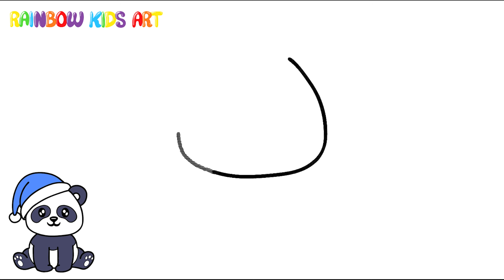How to draw a cute baby panda? | bear | sleepy panda | animal drawing | coloring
Hi guys
Do you know how to draw a baby panda?
Let's draw a cute animal together today

Step-by-step Tutorials: Providing step-by-step tutorials with clear instructions and visual aids can help children grasp the basics of drawing while building their confidence.

Emphasizing Imagination: Encouraging children to use their imagination and creativity by allowing them to modify and personalize their drawings. This fosters a sense of ownership and pride in their artwork.

Offering Variety: Introducing a diverse range of drawing subjects, such as animals, landscapes, fantasy creatures, and everyday objects, allows children to explore different styles and techniques, expanding their artistic repertoire.

Incorporating Playfulness: Integrating fun and playful elements into drawing exercises can make the learning process enjoyable and less intimidating for children, sparking their curiosity and enthusiasm for art.

By incorporating these strategies, educators and parents can help children develop not only their technical drawing skills, but also their creativity and artistic confidence.!

Time Stamps chapters:
0:00 How to draw a cute unicorn? drawing
3: 15 How to color children's drawing? coloring

“Let’s Paint the World with Creativity: Inspiring Young Artists Everywhere!”

Welcome to my awesome YouTube channel, where the magic of art comes alive! Join me on a strange journey.

I am a painter and animator, I have made many animations for children and in this channel I would like to teach children how to draw beautiful and creative drawings and enjoy the art of painting.

My channel is dedicated to unleashing the creativity of young minds and teaching children the joy of drawing in a fun and accessible way.

Through step-by-step tutorials, filled with colorful pictures and engaging instructions, kids will discover the secrets of creating their own legendary masterpiece. With my imagination and guidance, children will find painting a fun and rewarding experience.

Let your child's imagination soar with me in this fascinating painting adventure. Whether they are a budding artist or simply eager to explore their creative side, this channel provides a magical space for children to express themselves through the fascinating art of drawing. Join us and let the magic unfold on the canvas of imagination.!